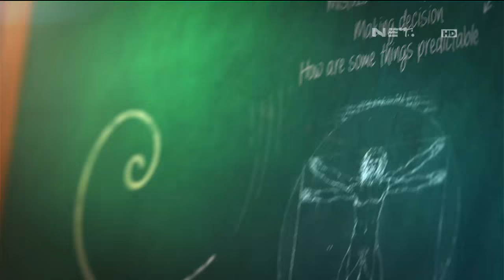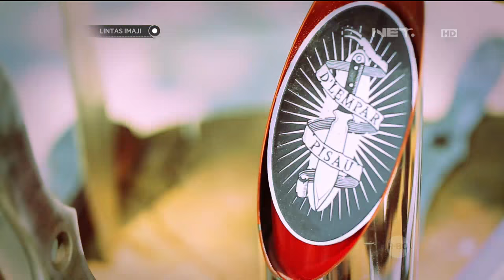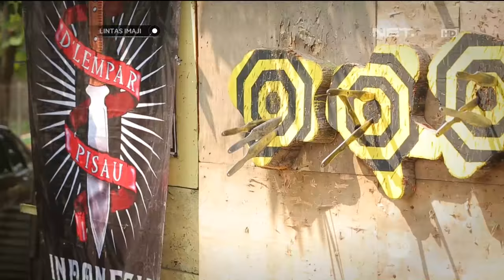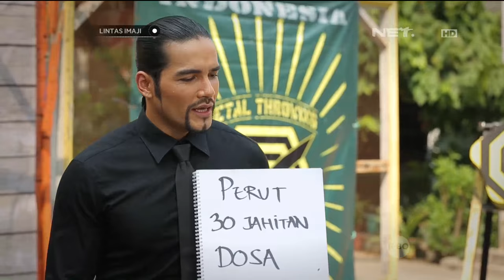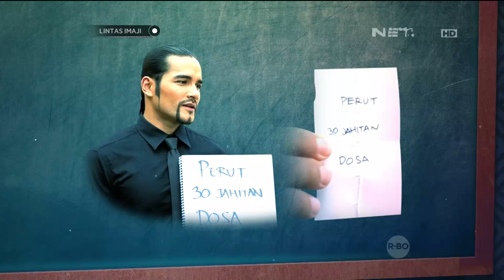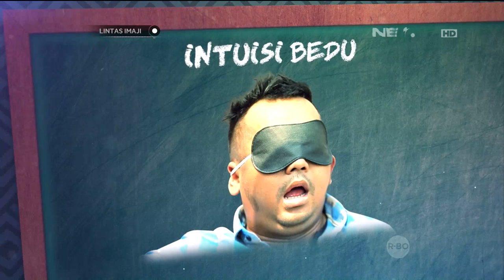Bereksperimen menggunakan rasa takut bersama Bedu